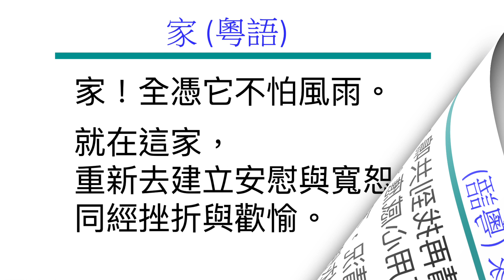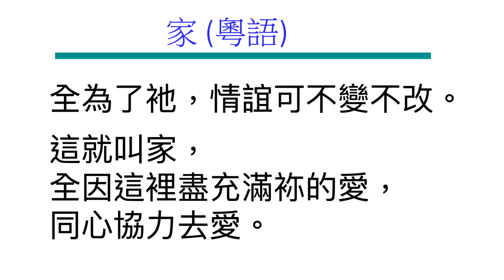家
Cantonese Bible Song 家, a selection of Cantonese hymns for fellowship singing.

曲、詞: Jay Sham@JCz Band
編曲: Ted Lo
監製: Pasu AY & Gary Lau
歌手: 關心妍、梁雨恩、高皓正、徐偉賢、JCz Band、張彥博
蔡立兒、林志美、蔣麗萍、李卓庭、Eternity、劉港源、鄧婉玲
陳芷盈、李雯希、Charis、李進羿、基督教敬拜會

各有各背景有波折劇情，
請放心，我願細心傾聽。
與你共走過夜晚，悲傷裡共撐，
期望你傷悲會消減。

閉上你眼睛再找到共鳴，
請放開，再用心感應。
共經歷一切情況，不管到何方，
仍舊以禱告作依傍。

家！全憑它不怕風雨。
就在這家，
重新去建立安慰與寬恕，
同經挫折與歡愉。

共建這家，同行有著你不怕，
縱淚雨灑。
仍因你結伴心放開牽掛，
同心去歷變化。

就算遠走，仍然可歸到此處。
再用兩手，夢想與國度中以心傾注，
耶穌永遠在此處。

全為了衪，情誼可不變不改。
這就叫家，全因這裡盡充滿袮的愛，
同心協力去愛。